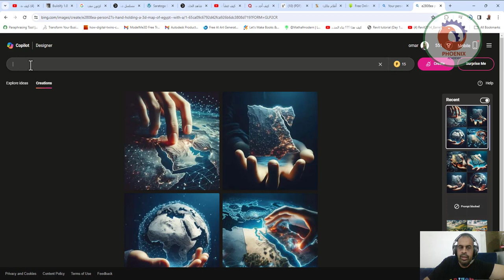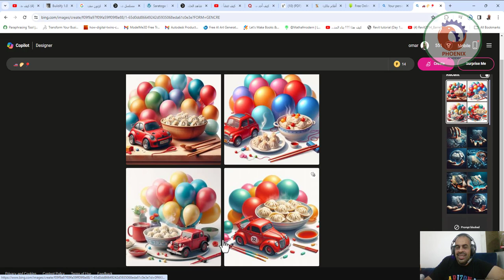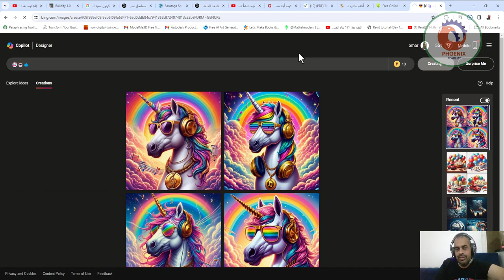كيف تنشأ تصميمات بالذكاء الاصطناعي باستخدام الايموجى!!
❤️ روابط التواصل
✅ انستجرام